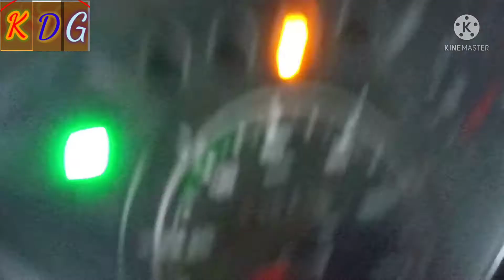Angel ka Kitchen set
लड़कियों , लड़को ,बच्चो , बूढो ,जवानो , यूटूबर वालो के लिए , भक्ति , ज्ञान ,ऑफिस वालो के लिए सभी के लिए है ये चैनल

Related Daily routine update , Fun Pooja , Astrology

Mx Takatak -K51234567
Vlog

Vlogger
Blogs
Vlogs
Hindi blogs
Indian vloger
Deshi blog
Krishna bhakt
Mr & Mrs Choudhary
Shubhankar mishra